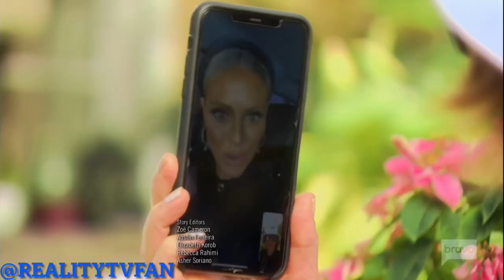Next Time: Lisa and Sutton get into a fight and ends in Sutton getting kicked out (S12, E13)